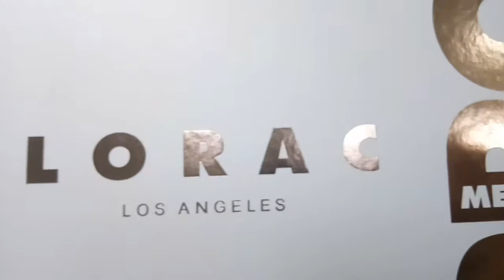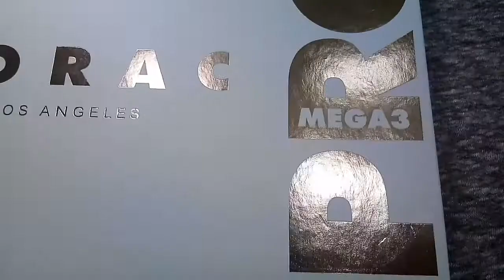GIVEAWAY 2018! + Lorac Pro Makeup Tutorial | Philippines (OPEN) | Smileynerie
❤Go to this Facebook link to see the INSTRUCTIONS on how to join my giveaway

2. Share this post and caption it with hashtag SmileynerieGiveaway (POST MUST BE PUBLIC)
5. Tag 3 friends below!

That's it beshy! You're done! 😘 I'll be picking the most active subscriber so make sure to tune in on my channel.